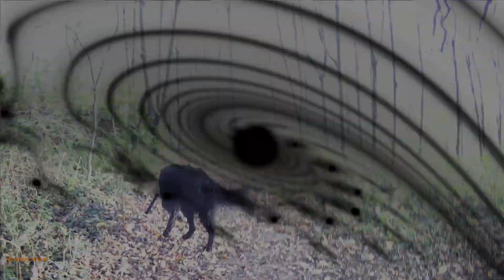Aberlleiniog Castle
Walk to Aberlleiniog Castle, Ragnar jumped in the swamp! haha